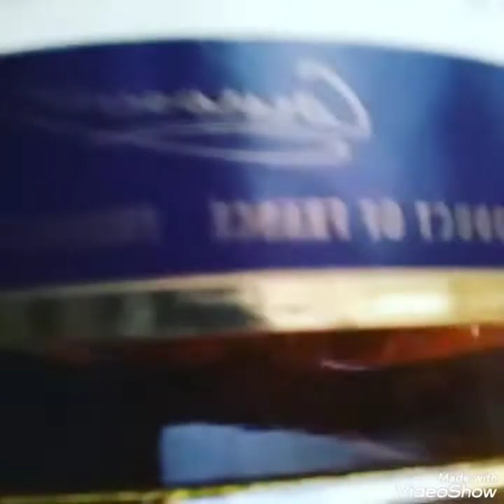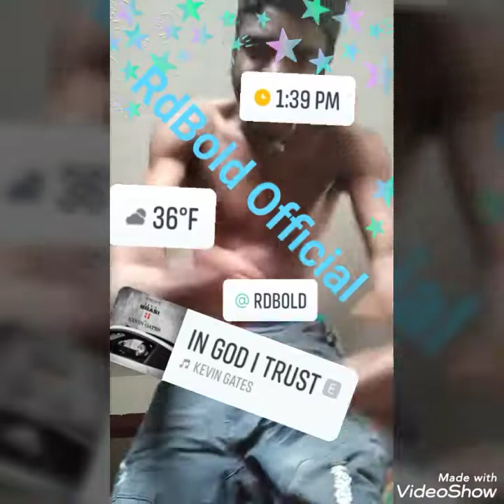RdBold - Bubble Lynn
Made by RdBold